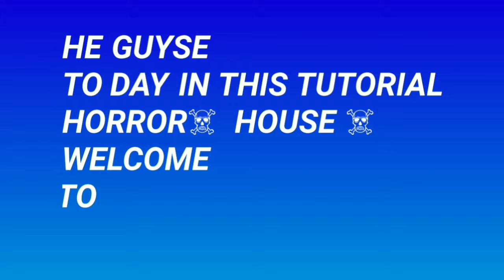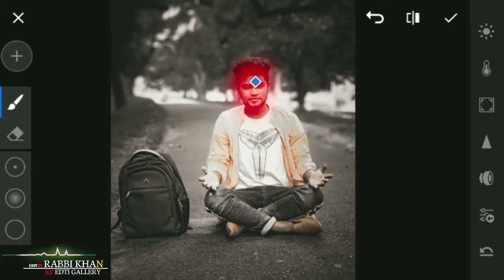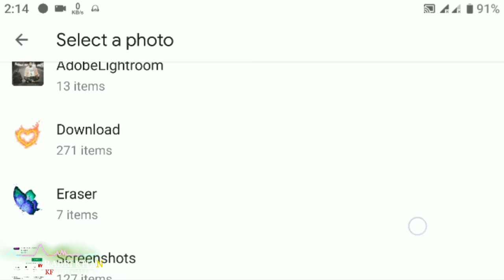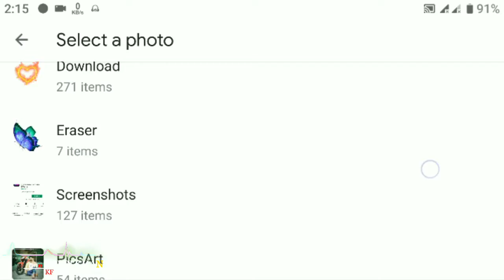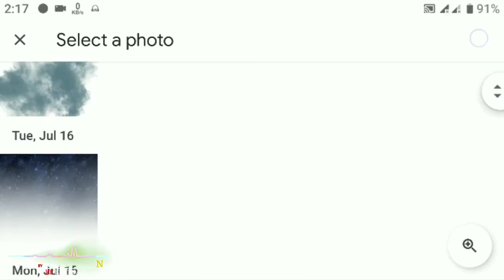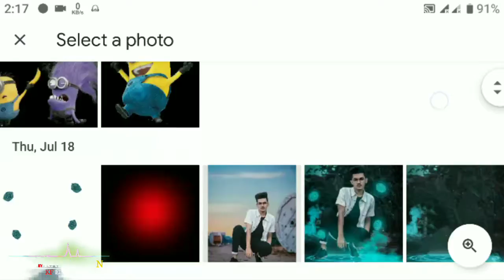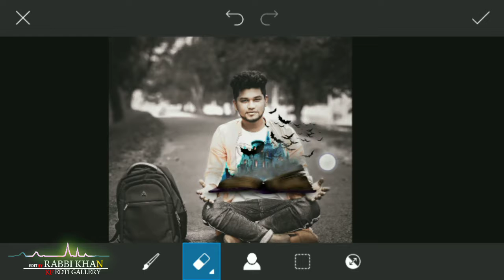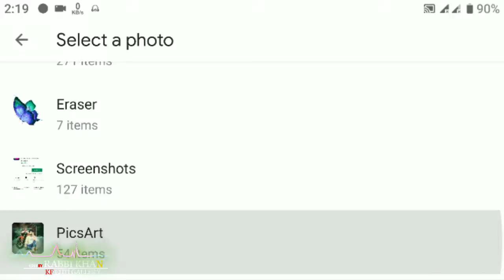PicsArt horror house photo editing ☠️ Instagram vrile style eating 👻 horror house ☠️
PicsArt horror house photo editing ☠️
Instagram vrile style eating 👻 horror house ☠️
--👉 step by step BANGLA

PicsArt Editing, KF EDTI GALLERY,
PicsArt background change,
KF EDTI GALLERY,
horror photo editing picsart,
cb editing in picsart,new editing,
Dslr blur on picsart, lightroom, lightroom mobile editing, lightroom color, lightroom tutorial,Picsart tutorial,
picsart editing tutorial,picsart blur effect,
picsart background change, horror house, house photo editing,

how to erase background in PicsArt step by step bangla

Rine photo editing in PicsArt
PicsArt Monsoons Photo Editing Tutorial

INSTAGRAM viral butterfly photo editing tutorial |

Pikachu PicsArt photo editing" like Instagram vrile style 😮😮
Lightroom eating..

Please 🇵‌🇱‌🇪‌🇦‌🇸‌🇪‌ please